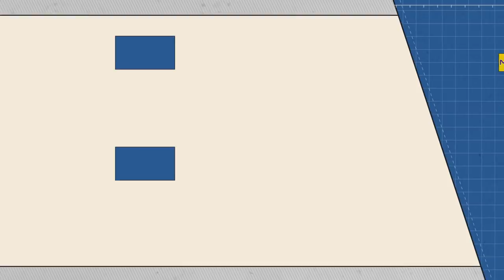Stranger Things 3 FINAL TRAILER REACTION!!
* SNAPCHAT! : matthewvhaynes

Matthew Haynes
United States